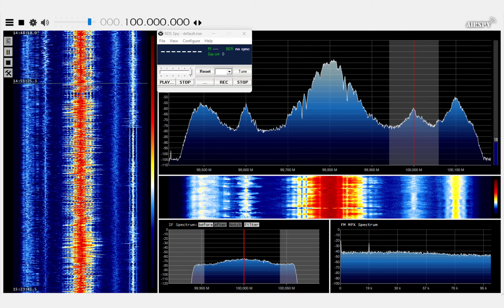[FM-DX] Hit Radio FFH (Dillenburg, Germany) via 625km Tropo near Lyon, France • 31/10/2024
100.0 • Dillenburg/Angelburg • 626km - 32kW
Received in Brindas, France via Tropospheric propagation on October 31, 2024.

Source for the technical details: FMLIST.org.

-- Receiver --
Airspy Mini via SDR# software